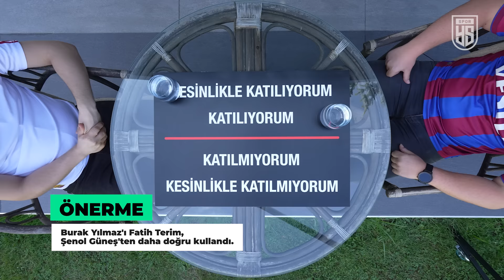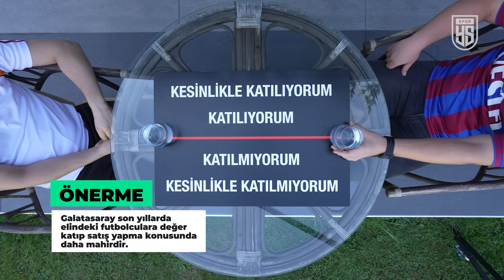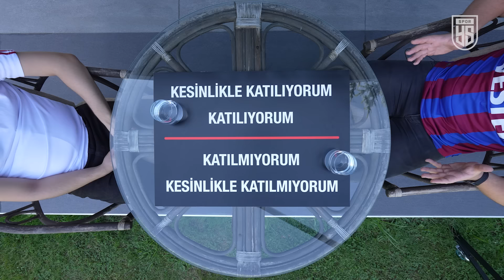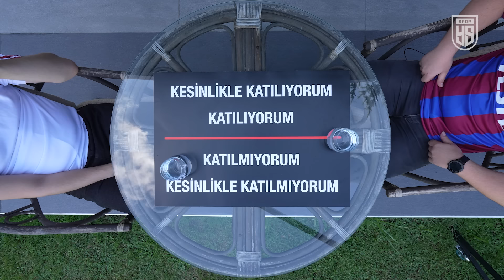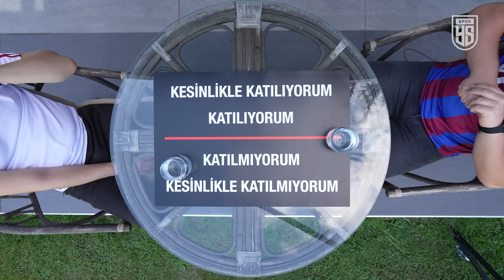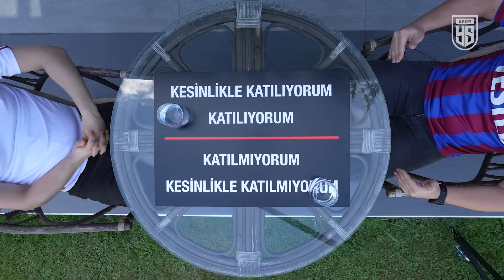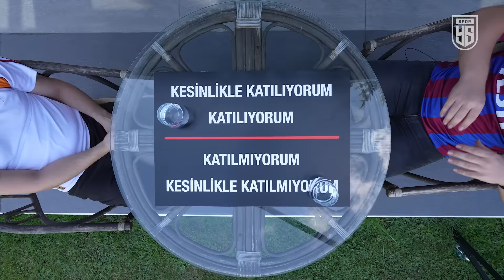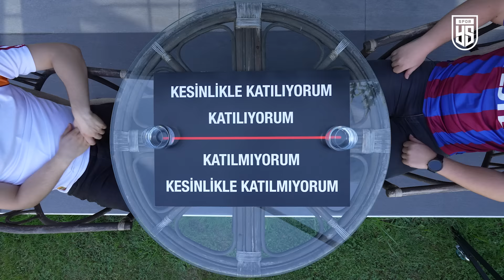"Kerem Aktürkoğlu Abdülkadir Ömür'den daha yeteneklidir" | Katiyen #1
Yeni Şafak Spor Youtube’un yeni içeriği Katiyen’den herkese merhaba. Bu içeriğimizde, farklı takım taraftarlarını karşı karşıya getiriyor ve onlara verdiğimiz önermeleri tartışmalarını istiyoruz. Bu bölümde Galatasaray taraftarı Emre Alioğlu ile Trabzonspor taraftarı Ömer Sarıcaoğlu karşı karşıya geliyor.

"Burak'ı Fatih Terim, Şenol Güneş'ten daha doğru kullandı."
"Galatasaray son yıllarda elindeki futbolculara değer katıp satış yapma konusunda daha mahirdir."
"Şenol Güneş, Fatih Terim'e göre daha çok Dünya futbol trendini takip eder ve uygular."
"Kerem Aktürkoğlu, Abdülkadir Ömür’den daha yeteneklidir."

Yeni Şafak Spor'u sosyal medyada takip edin!